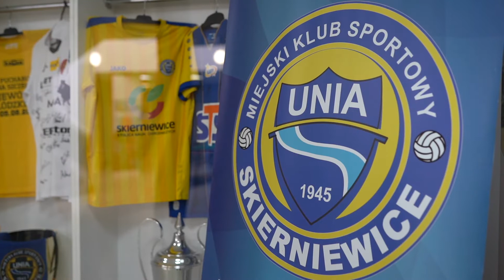Paweł Czarnecki wraca do Unii!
Kolejny silny i doświadczony obrońca wzmocni w nowym sezonie linię defensywną zespołu Unii. Tym razem do drużyny, po roku przerwy wraca Paweł Czarnecki. Ostatni sezon 25-latek spędził w barwach warszawskiego Ursusa.
Witamy w drużynie! 🔵🟡